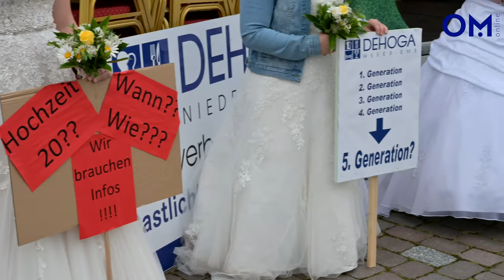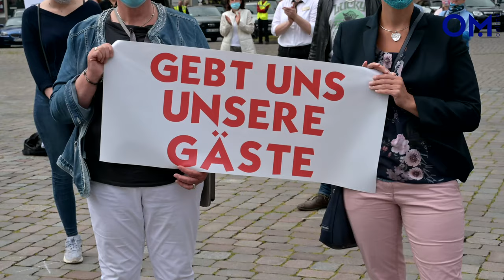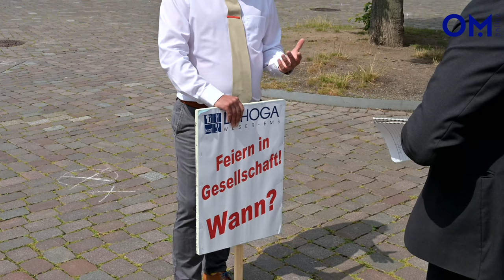Gastwirte demonstrieren in Oldenburg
Die Corona-Krise hat die Gastronomie in der Region hart getroffen. Denn: Trotz Lockerungen beim Restaurantbesuch, bleiben die für die Branche so wichtigen Großveranstaltungen wie Hochzeiten oder Geburtstagsfeiern weiterhin untersagt. Von der Politik fühlen sich die Gastwirte im Stich gelassen. Sie fordern vor allem eins: Planungssicherheit.